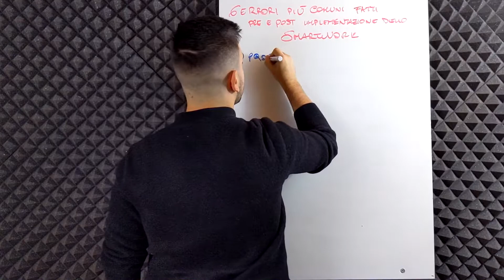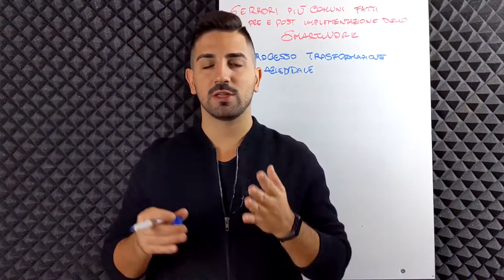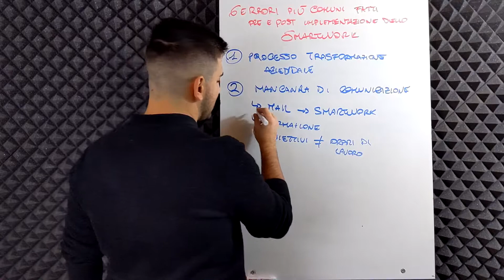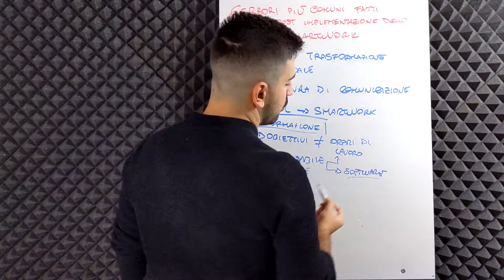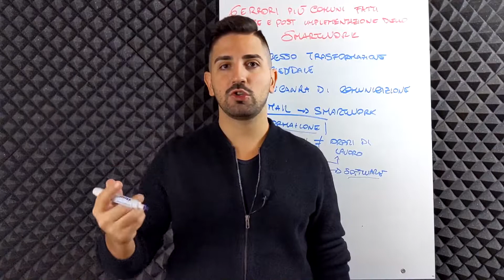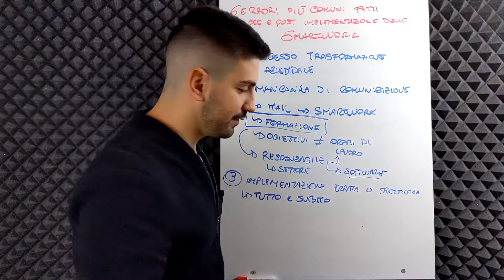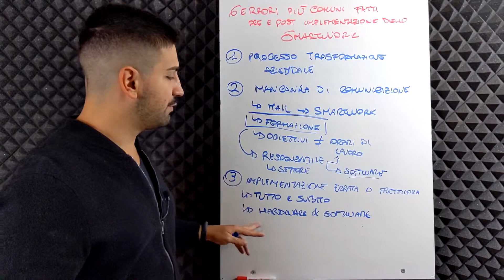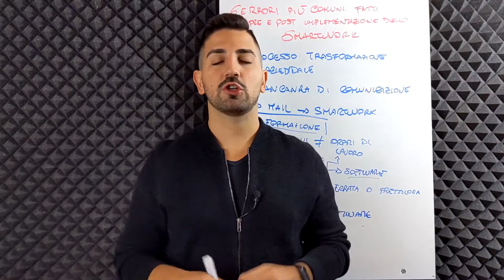6 errori che si commettono quando si implementa lo Smart Work in azienda (Parte 1 di 2)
Dall'inizio della pandemia che perdura sin da Marzo il mio lavoro si è concentrato molto nell'aiutare le PMI del Sud Italia ad implementare lo Smart Work.

Gran parte del mio operato, in realtà, si è concentrata nel cambio di mentalità ed il conseguente passaggio da "lavoro per orari di lavoro" a "lavoro per obiettivi".

Ho notato, però, che gli errori commessi dalle imprese che si affacciano a questo nuovo mondo sono molto comuni.

Per questo ho deciso di riassumerli in due brevi video.
Appuntamento a settimana prossima con la seconda parte!

00:00 Introduzione
01:18 1) Processo di trasformazione aziendale
03:35 2) Mancanza di comunicazione
10:22 3) Implementazione errata o frettolosa

⏩ Prenota una Consulenza

Studiamo strategie di Digital Marketing mirate per la tua impresa.

Il nostro obiettivo è aiutarti a fidelizzare i tuoi clienti ed individuarne di nuovi grazie a percorsi specifici di crescita aziendale.

Siamo specializzati nell’accompagnamento e la formazione di liberi professionisti, piccole e micro imprese.

▶️ Link Utili (Sconti e Promozioni)
🌍 SumUp (Sconto di 85€) | Il POS che ho scelto per ricevere pagamenti elettronici in mobilità
🌍 Smartsupp | La chat aziendale che ho scelto per il mio sito web -
🌍 Google Workspace (Prova gratuita 30 giorni) | Il mio strumento di lavoro
🌍 Siteground | L'hosting che ho scelto per i miei clienti ed il mio Sito Web
🌍 Iubenda (Sconto del 10%) | Per realizzare facilmente la Privacy Policy & Cookie Policy del tuo Sito Web

▶️ Libri Consigliati (Formazione alla Vendita e al Marketing Online ed Offline)
📖 "Le armi della persuasione. Come e perché si finisce col dire di sì" -
Robert B. Cialdini
📖 "Come si diventa un venditore meraviglioso" - Frank Bettger
📖 "Come trattare gli altri e farseli amici" - Dale Carnagie
📖 "Landing Page Efficace" - Luca Orlandini
📖 "Padre ricco, padre povero" - Robert T. Kiyosaki